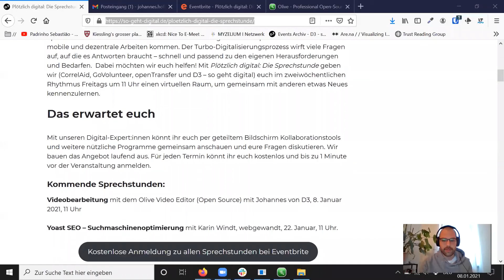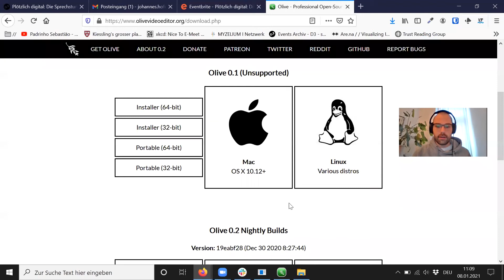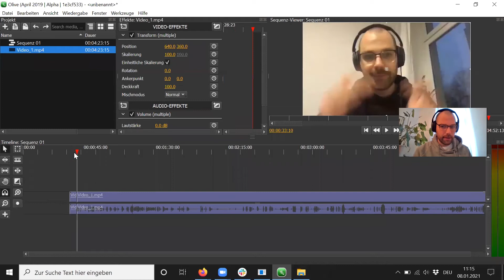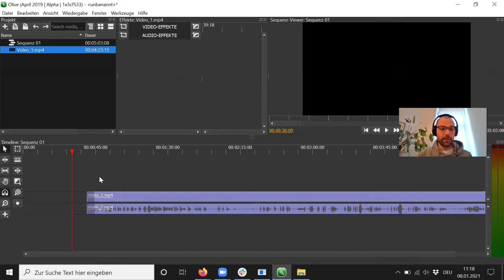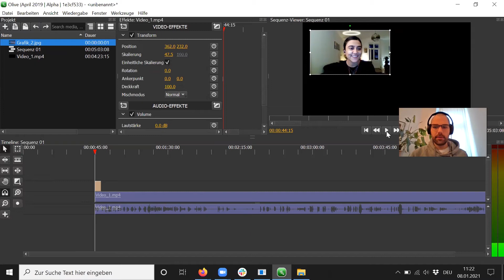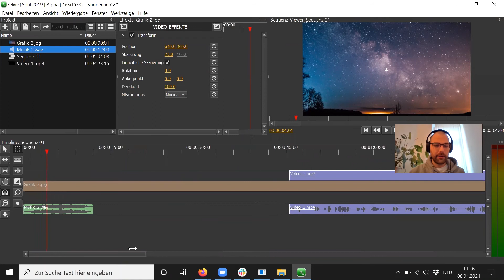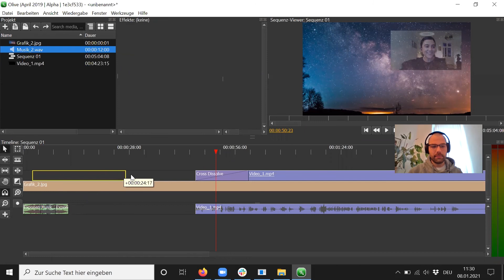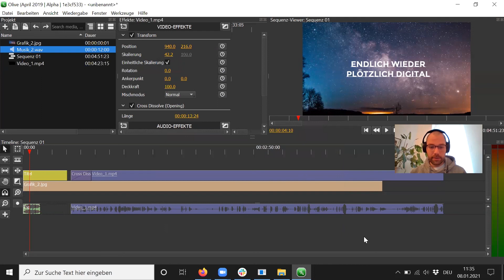Plötzlich digital: Die Sprechstunde #21 (Olive Videoeditor)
Alle mögen Videos – aber die wenigsten können oder wollen sie editieren. Aber eigentlich sind die Grundlagen der Videobearbeitung gar nicht so schwer. Mehr erfahrt ihr in Ausgabe #21 von Plötzlich digital. Johannes von D3 stellte das Open Source-Videoprogramm Olive vor und ging auf eure Fragen zu Videoschnitt und dem Zufügen von Musik und anderem externen Inhalt ein. Hier gibt’s die Aufnahme zum “Nachschauen”.

Plötzlich digital. Die Sprechstunde
In Corona-Zeiten mussten viele soziale Organisationen plötzlich von 0 auf 100 ins mobile und dezentrale Arbeiten kommen. Dabei möchten wir euch helfen! Mit Plötzlich digital: Die Sprechstunde geben wir euch alle zwei Wochen Freitags um 11 Uhr einen virtuellen Raum, um gemeinsam mit anderen etwas Neues kennenzulernen.

Für alle Interessenten haben wir einen eigenen Slack-Workspace eingerichtet. Hier könnt ihr nicht nur selbst das Programm testen, sondern gleich in Channels zu den jeweiligen Sprechstunden mit den Expert:innen im Gespräch bleiben und Fragen stellen. Ihr wollt dabei sein?